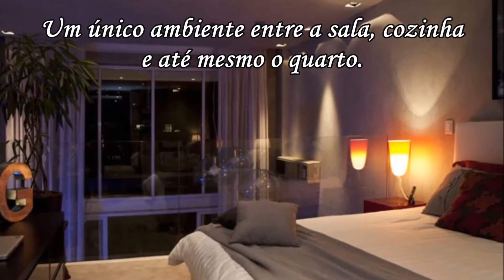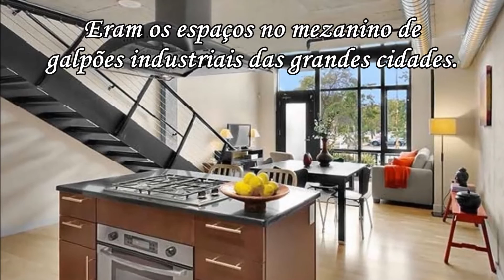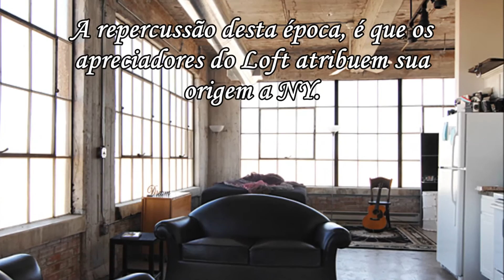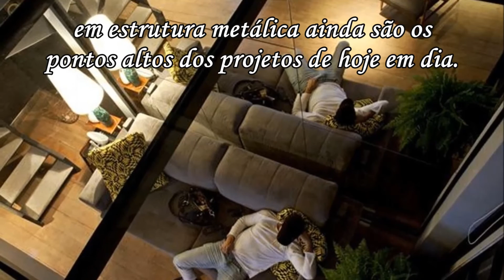Os Lofts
Escrito por José S S Almeida
29 de Setembro de 2013
Trilha Sonora Acervo You Tube
Fotografia Google Imagem